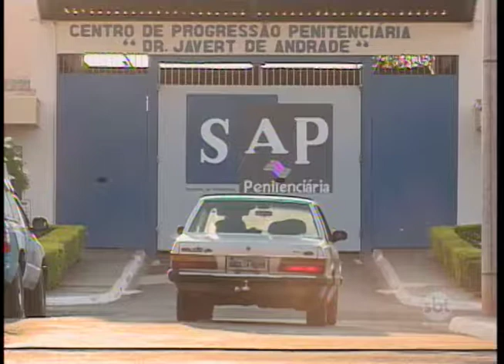Saidinha: mais de 1.400 detentos deixam CPP de Rio Preto